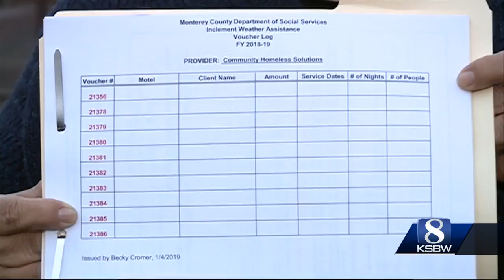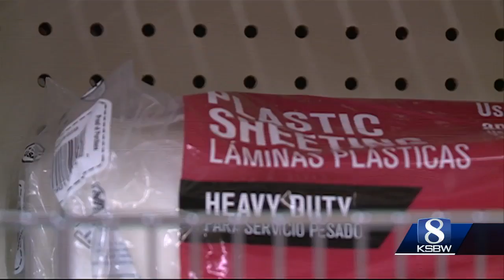Cold weather brings concern for the homeless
Motel vouchers available for some